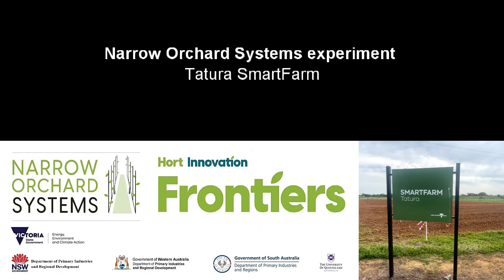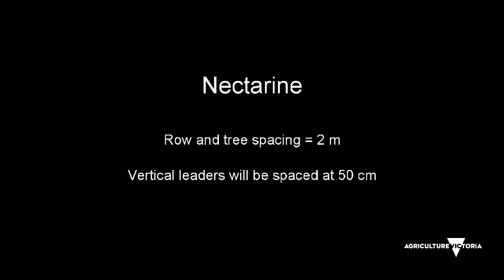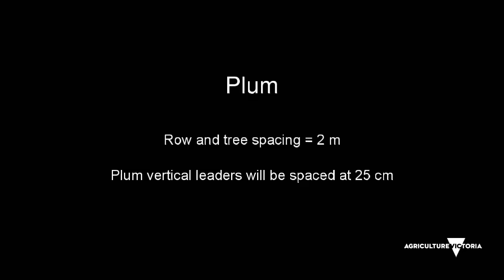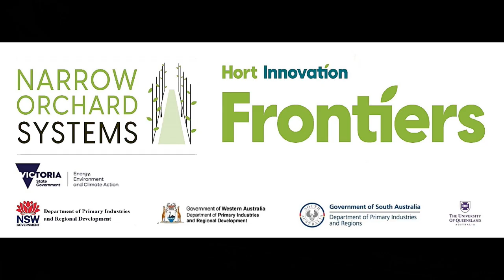Laying down cordons in narrow orchard systems Autumn 2025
Dr Ian Goodwin, from Agriculture Victoria, demonstrates laying down cordons for cherry, nectarine, plum and apple trees in the Narrow Orchard Systems experimental orchard at the Tatura SmartFarm.
[00:00] Introduction
[00:22] Cherry
[02:02] Nectarine
[03:43] Plum
[05:08] Apple